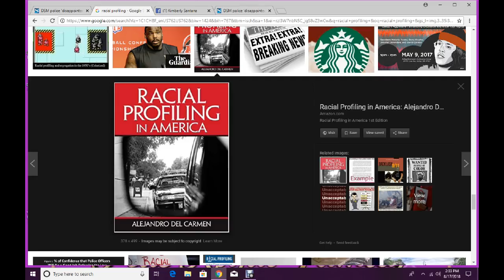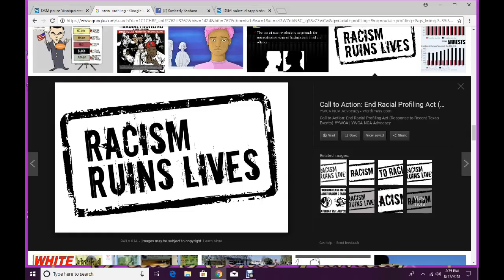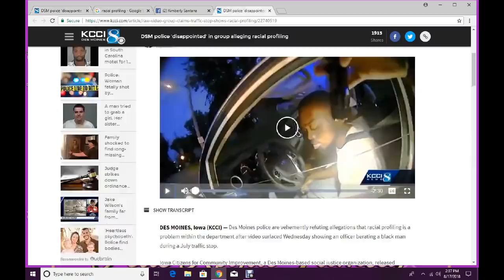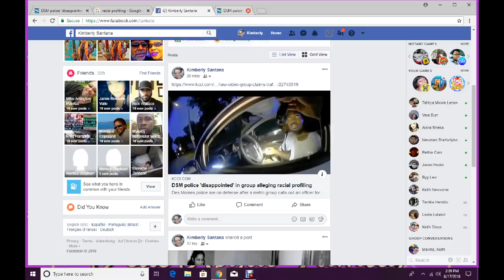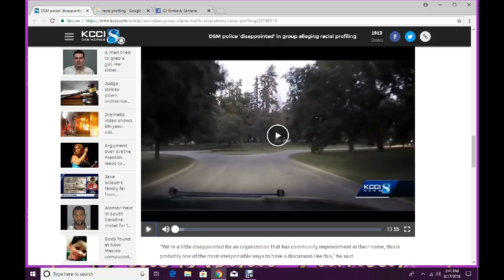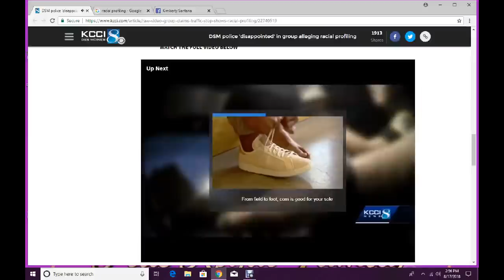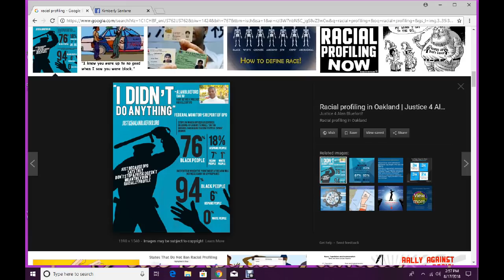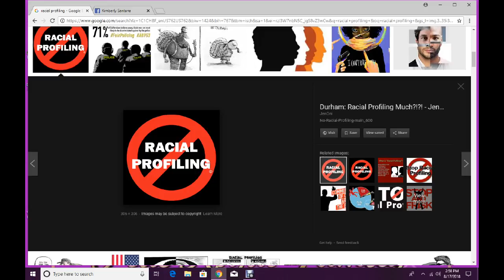RACIAL PROFILING AT IT'S FINEST